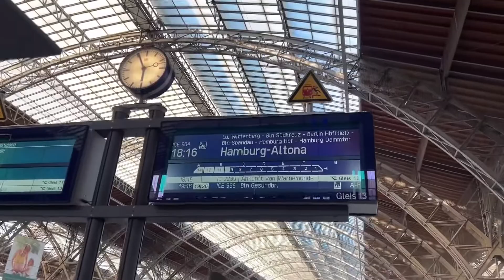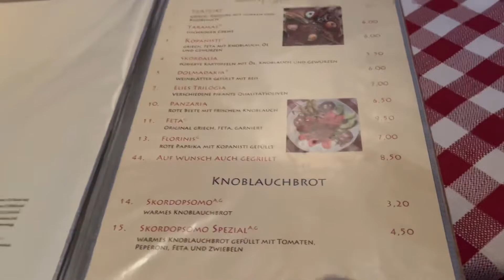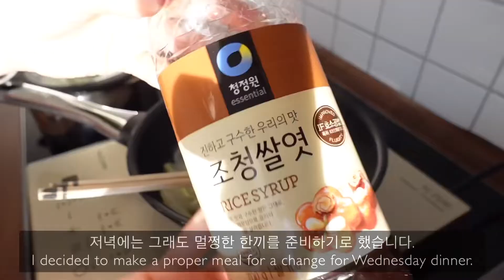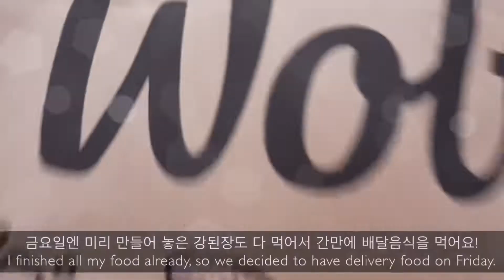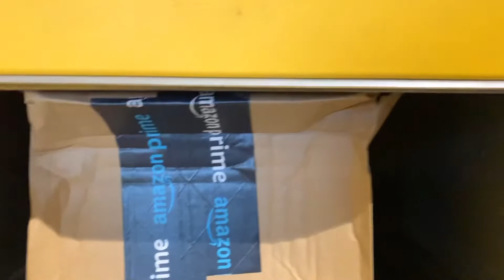Vlog) 베를린 일상 다이어트🥗 주간. 주말 라이프지히 방문🎂. 건강하게 식사에 집중하는 일주일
안녕하세요, 베를린에서 생활하는 독일남편, 한국부인 예찬입니다.
이번 영상은 2022년 8월 27일부터 9월 2일까지의 저희 일상을 담은 브이로그 입니다.

이번 주말엔 C씨 아버님의 생신이여서 짧게 라이프지히 방문을 했습니다.  가서 정말 오랜만에 부모님을 뵙고 맛있는 것도 잔뜩 먹고 돌아왔어요.

베를린 돌아오고 나서는 다이어트 식단을 짜서 일주일 나름 건강하고 균형잡힌 식사를 (매일 똑같은 메뉴로) 하는 데 집중 했습니다.
그래도 베트남 배달음식도 먹고, 고기도 구워먹고, 찌개도 끓이고… 사실 다이어트 식사라고 하기엔 너무나 일반식을 먹은 듯…

이번 영상도 재밌게 잘 즐겨 주시고 항상 저희 지켜봐 주셔서 감사합니다.